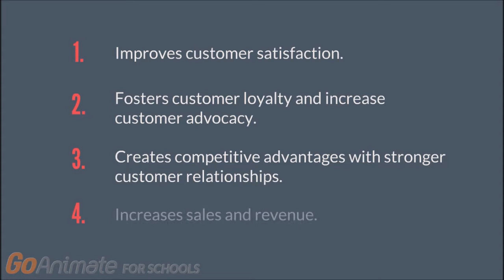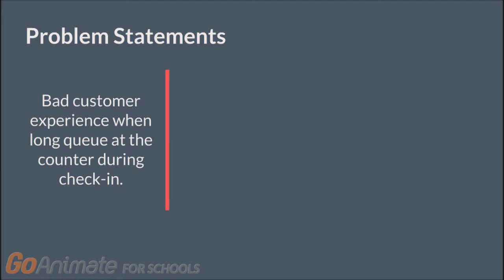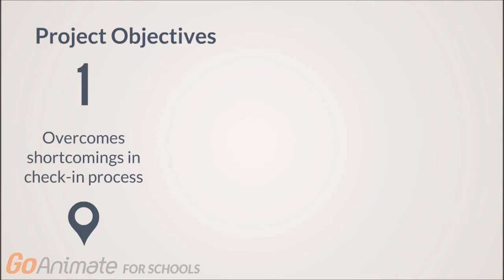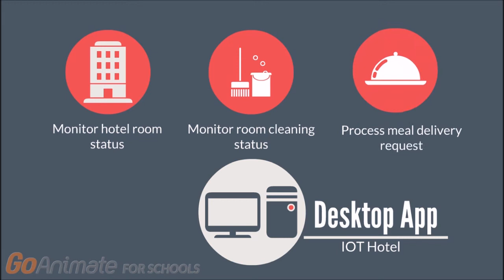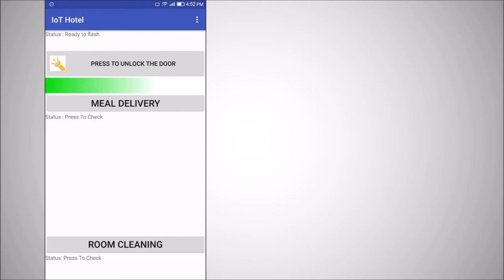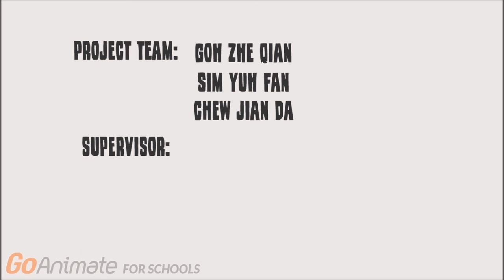MY177 - IoT Based Hotel Management System (IHMS)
Microsoft Track

MY177 (INTI)

"Like" in Facebook to cast your vote! Voting ends 13th July 2017